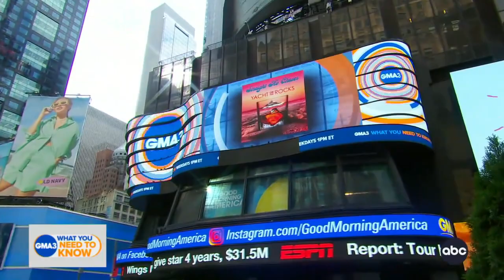Straight No Chaser releases new album | GMA3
A cappella group Straight No Chaser drops by “GMA3” to discuss their new album, “Yacht on the Rocks,” and their current and upcoming tours.